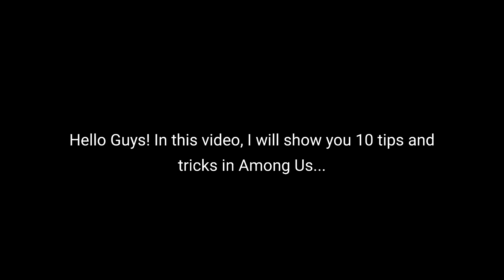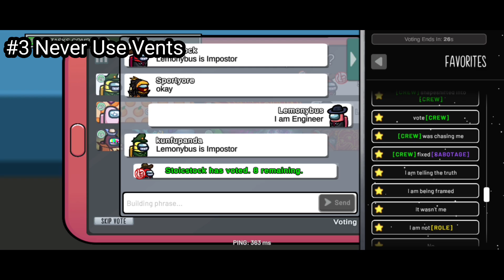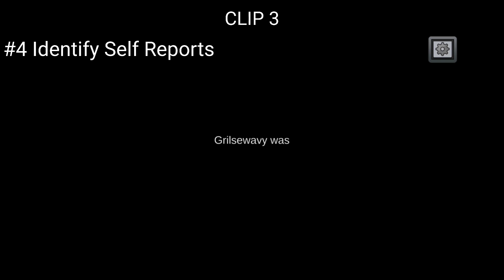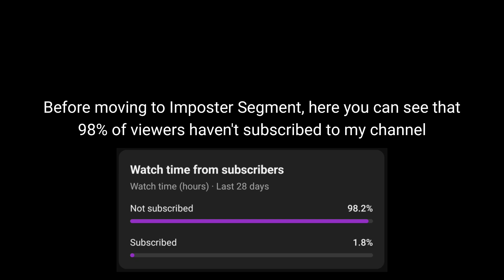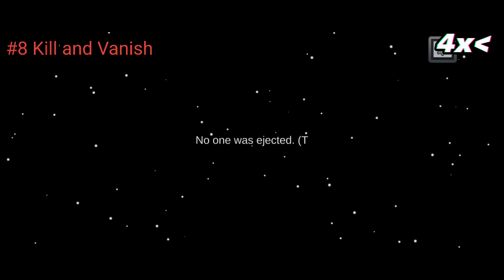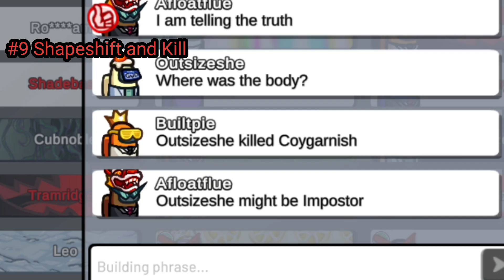Top 10 Tips and Tricks in Among Us | Viewer's Favourite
Top 10 Tips and Tricks in Among Us

Are you ready to elevate your Among Us game? In this video, we delve into the "Top 10 Among Us Strategies to Become an Unstoppable Crewmate." Whether you're a seasoned player or just starting out, these essential tips and tricks will help you navigate the spaceship like a pro!

Learn how to effectively communicate with your fellow crewmates, master your tasks, and identify impostors before it's too late. From strategic positioning to smart voting tactics, our expert advice will give you the edge in every match.

Join us as we break down these game-changing strategies that will not only improve your gameplay but also enhance your overall experience in Among Us.

Timelapse:

0:00 Intro

5 Tips for being Crewmate -

0:24 Admin Card
1:05 Garbage Task
1:47 Never Use Vents
3:09 Identify Self Reports
4:40 Never Go to Sabotaged Area

5 Tips for being Imposter -

5:54 Best way to Kill
7:21 Sabotage, Kill and Vent
8:43 Kill and Vanish
10:18 Shapeshift and Kill
11:56 How to always be an Imposter

12:40 Bonus Tip

If you enjoyed this video then please LEAVE A LIKE FOR US, SHARE IT WITH YOUR FRIENDS, COMMENT HOW WAS THE VIDEO AND SUBSCRIBE TO OUR CHANNEL FOR MORE INTERSTING AND AMAZING VIDEOS. If you want me to suggest anything about the new video or if you found any mistake in this video, then you are independent to write it down on comment section below.